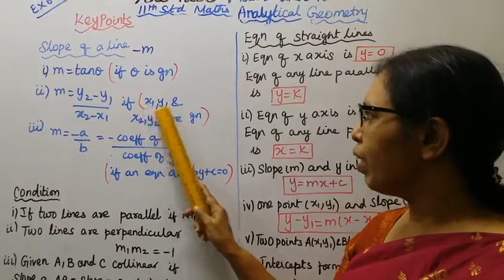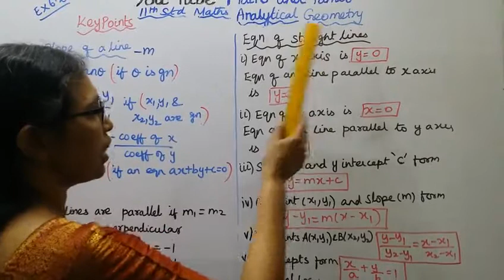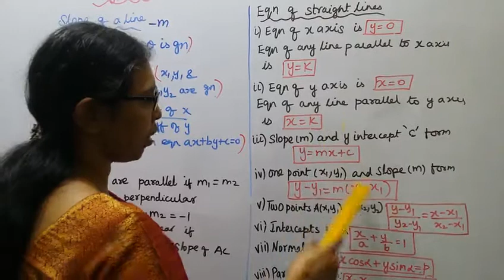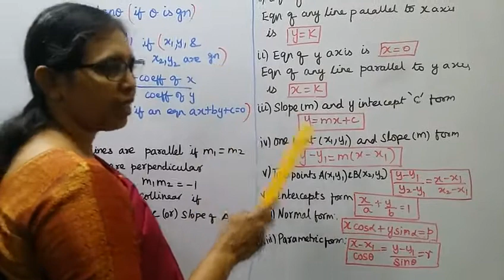T.N. 11th Maths Exercise:6.2 -Introduction | Analytical Geometry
tn11thmathsexercise6.2-introduction#mathsandtamil#